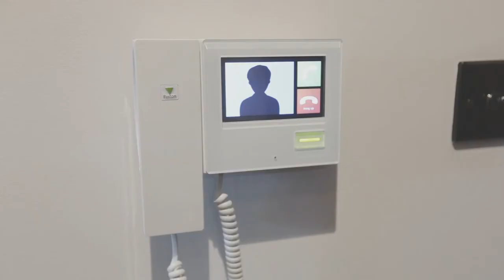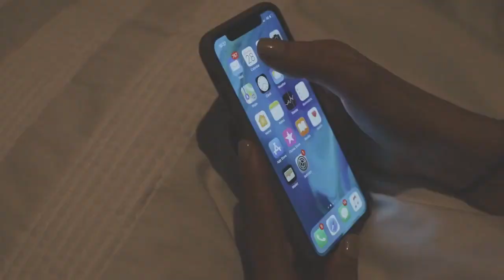Introducing Basil House | Book Today | Manchester Apartments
Fancy living in luxury this year? Well, look no further, and check out our stylish and modern Basil House building today, with state-of-the-art kitchens, bathrooms, and 'floating' beds.